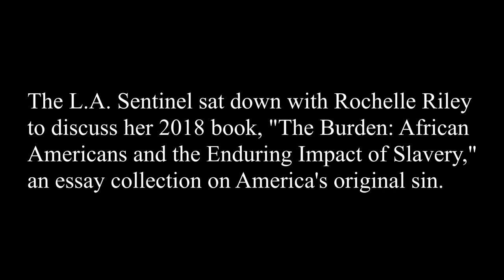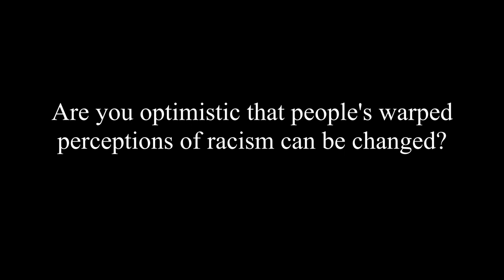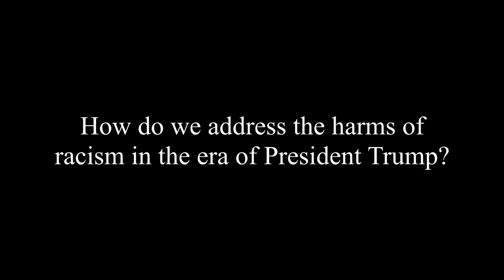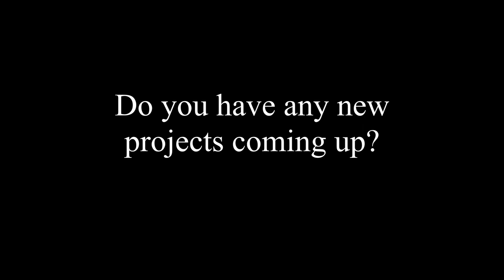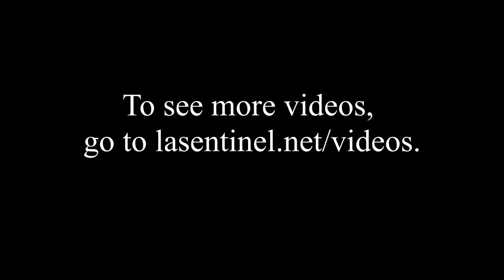Rochelle Riley, Author of "The Burden," Discusses the Modern Legacy of Slavery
Los Angeles Sentinel contributing writer Imani Sumbi asks Rochelle Riley about her 2018 book, "The Burden: African Americans and the Enduring Impact of Slavery" and her vision for how America ought to confront its history of racism.